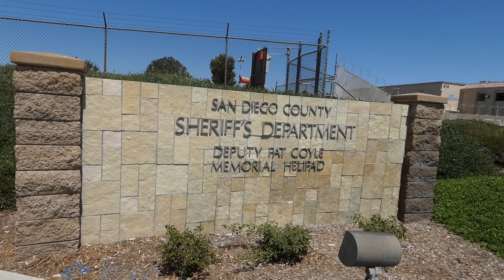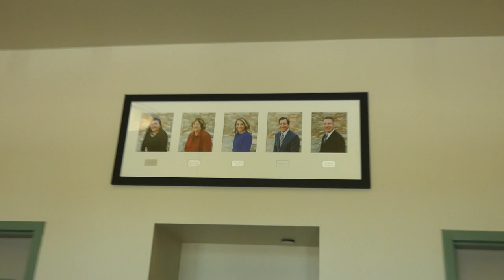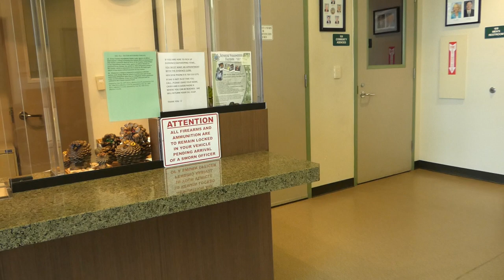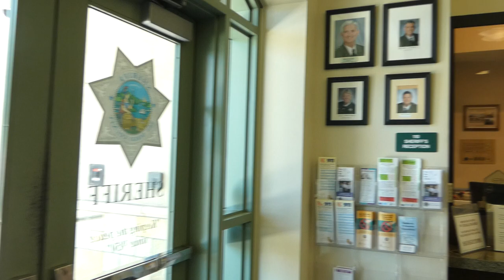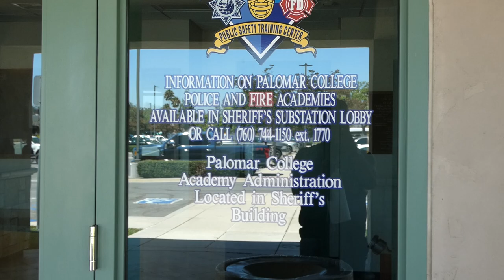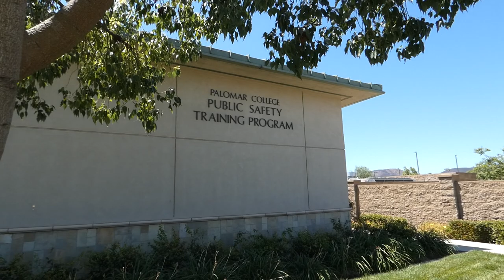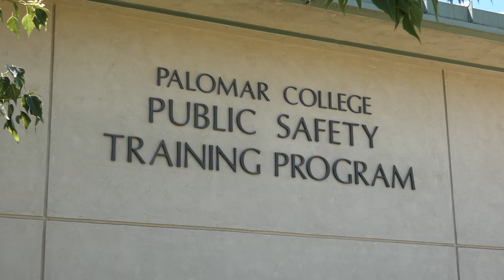SAN DIEGO SHERIFF & SAFETY TRAINING CENTER San Marcos, Complaint from, 1st Amendment Audit